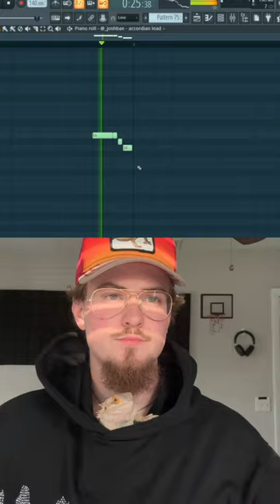going crazy with the 808s🥁